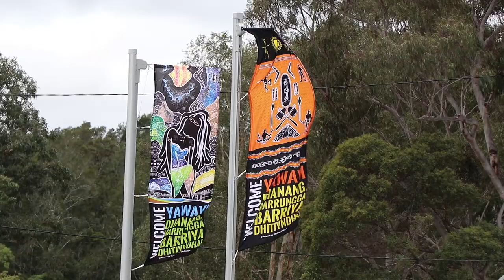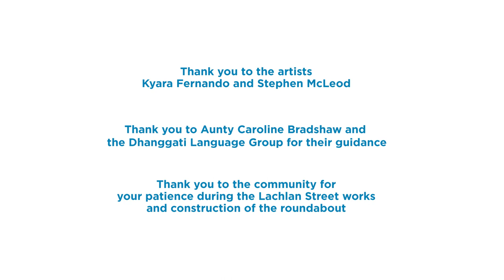South Kempsey Dunghutti Welcome Flags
"Yawayi. Dhanang, marrungga barriya dhitiyndha" or "Hello. You all be well in this Country” – the Dhanggati message proudly flying from the new Lachlan/Middleton street roundabout today as works are nearing completion.

Thank you to the artists Kyara Fernando and Stephen McLeod.

Thank you to Aunty Caroline Bradshaw and the Dhanggati Language Group for their guidance.

Thank you to the community for your patience during the Lachlan Street works and construction of the roundabout.